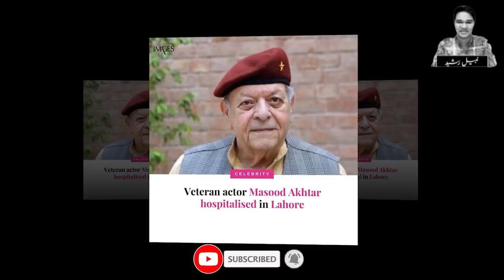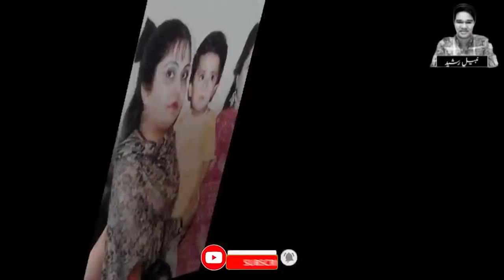Masood Akhtar Love With His Son Special Story